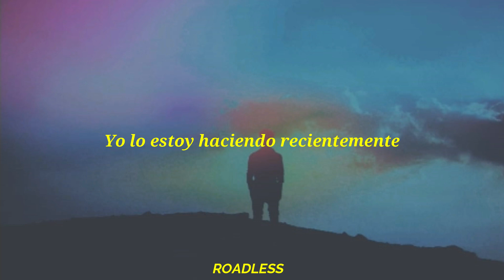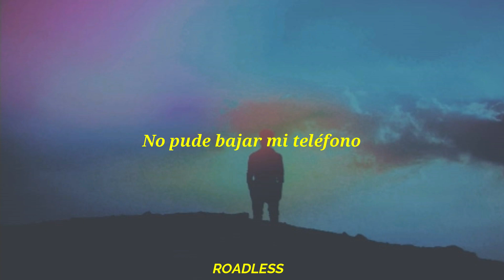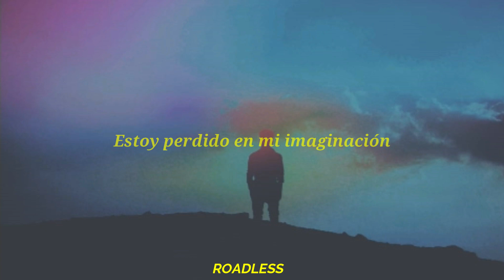Jeremy Zucker - Comethru (Sub Español) ||Lyrics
✝ Jeremy Zucker

✝ Me :,)